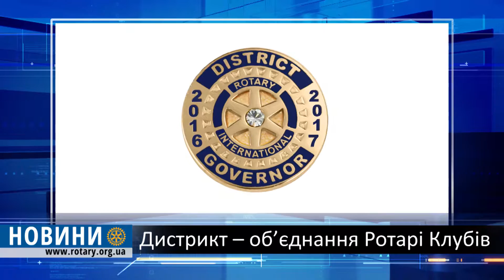Ротарі дайджест: Що таке ротарійський Дистрикт?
531 ротарійський Дистрикт існує у світі.
Дистрикт – об’єднання Ротарі Клубів на певній географічній території. Головна мета – допомагати Ротарі Інтернешнл в адміністративному управлінні. Очолює Дистрикт Губернатор, якого обирають щорічно. Він обов'язково має відвідати всі клуби, допомогати їм у втіленні проектів та плануванні спільної конференції.